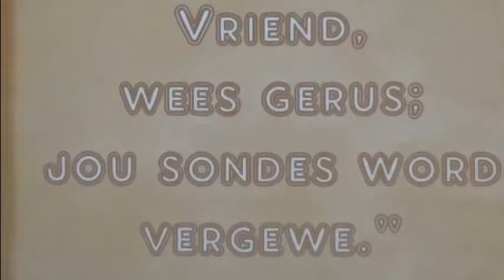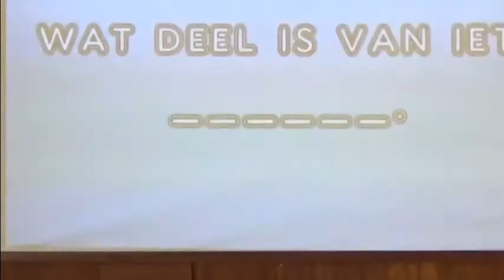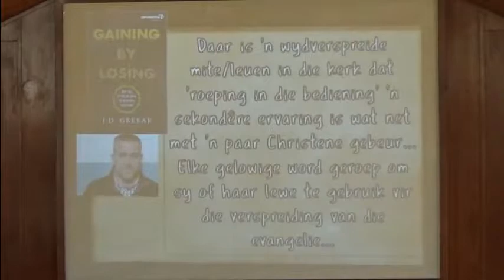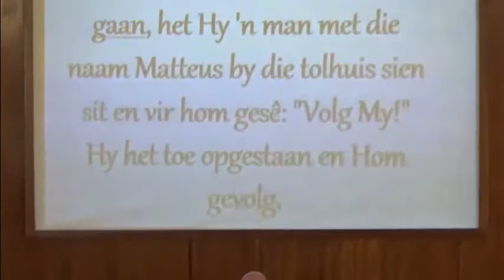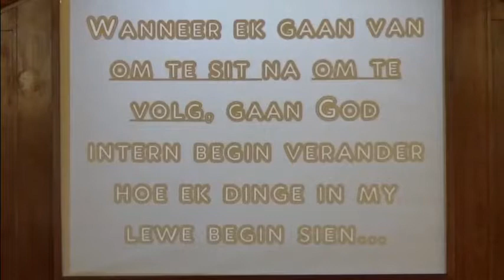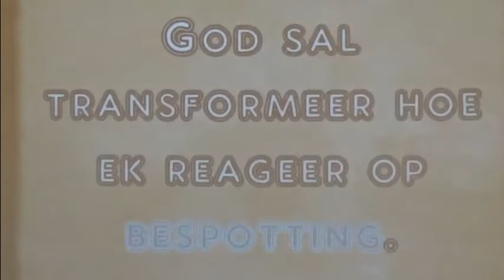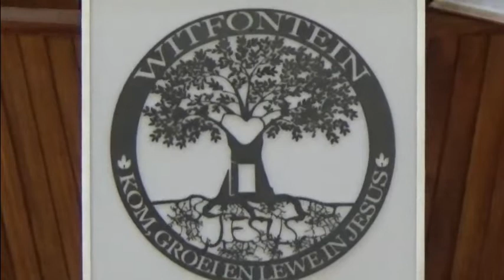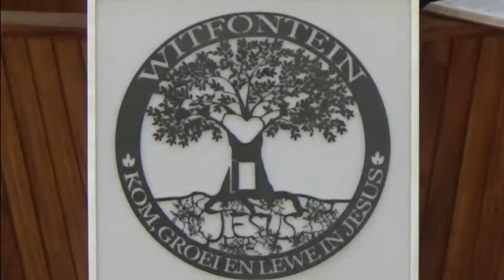20190714 Jy is geroep